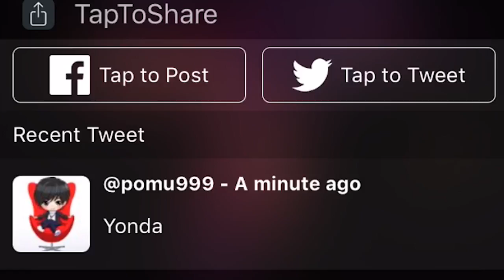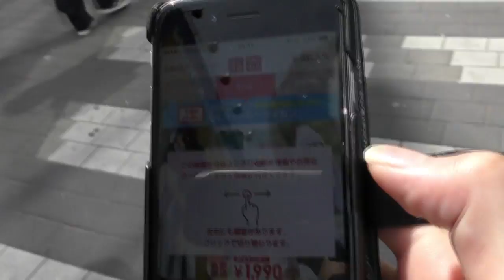【裏技】Twitterを見ずに一瞬でツイートする方法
前回に引き続き裏技動画です(｢･ω･)｢
iPhoneでできる裏技なので是非試してみて下さい！

(インテリアYouTuber 兼 モノノフYouTuber)